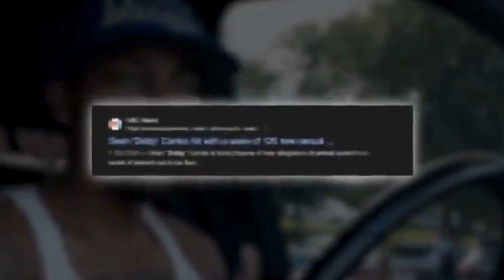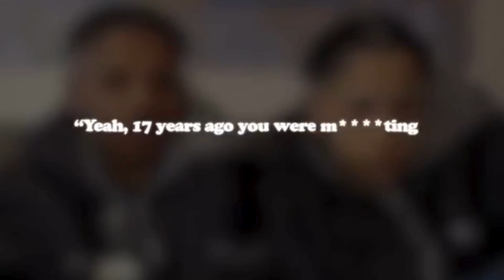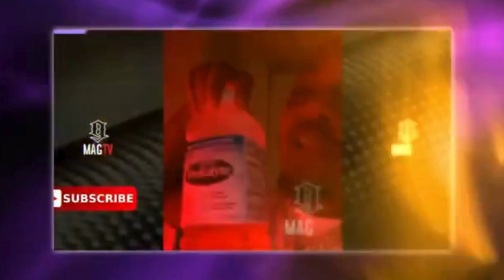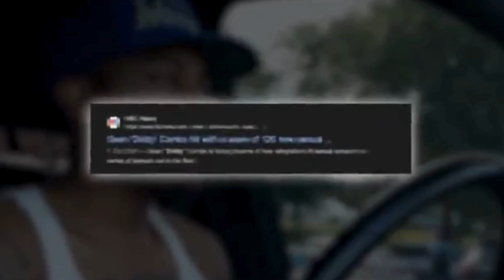Bow Wow EXPOSES Diddy & Jermaine Dupri's Dark Influence They Made Me Do Fr3eakoffs!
In this emotional deep dive, Bow Wow opens up like never before, revealing the dark truths behind his childhood in the music industry. Here we go again: the drama with Diddy and Jermaine Dupri is far from over. Armed with receipts and heart-wrenching stories, Bow Wow lays bare the manipulation he faced as a young star. He shares how Diddy and Dupri pushed him into situations that no child should ever endure, reopening wounds he thought were healed.

As the ongoing scandal involving Diddy resurfaces painful memories, friends and fans are genuinely worried about Bow Wow’s mental health. Is he experiencing a very public breakdown? Recent interviews, especially his candid chat on Roxy Davis’s "More to the Story" podcast, suggest that he might be ready to unearth the buried truth behind his experiences.

From his early start under Snoop Dogg's wing at just six years old to the complex relationship he has with Jermaine Dupri, Bow Wow’s story reflects a painful reality for many child stars. The weight of his past becomes evident as he grapples with the emotional scars left by his mentors. With rumors swirling about the risky lifestyle Dupri introduced him to and allegations of past trauma, Bow Wow stands at a critical crossroads.

Join us as we explore Bow Wow’s journey through fame, trauma, and healing. What does his experience reveal about the industry’s dark side, and how can it inspire a movement for accountability and mental health awareness among young artists? This isn’t just Bow Wow’s story; it’s a call to action for all artists who’ve faced exploitation in silence.

What do you think? Is Bow Wow ready to confront the truth?